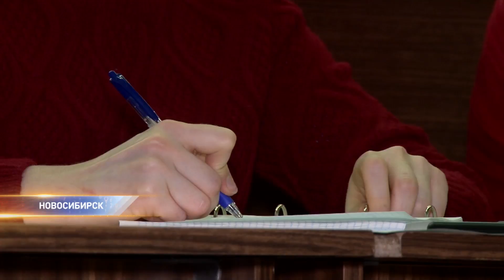В вузах Новосибирска запустили курсы для участников «Тотального диктанта»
Занятия будут проходить каждую пятницу в университетских аудиториях с преподавателями гуманитарных дисциплин.